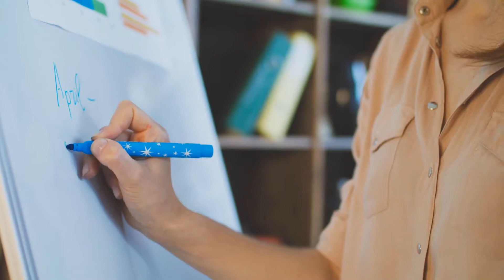Play Smart Preschool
At Play Smart, Jill Payne and Trina Pryor's mission is to provide an engaging, thoughtful learning environment for children. While they are preparing the children academically for kindergarten, through play, they are also preparing them socially and emotionally. The curriculum is theme-based, and each developmental skill directly correlates with the theme. As speech-langugage pathologists (owners), they strongly believe that play based learning allows each child to grow emotionally, socially, and academically at their own pace.